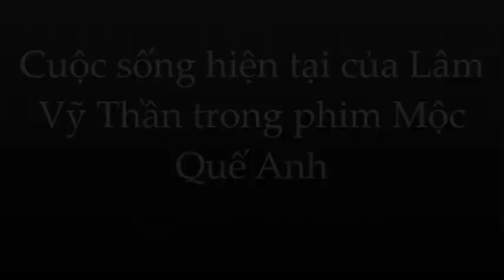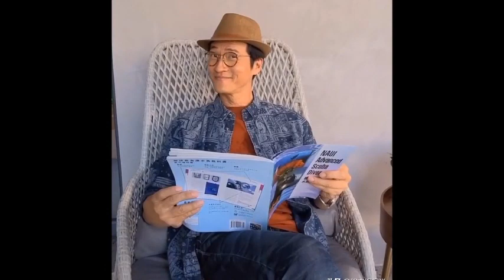Tài tử TVB Lâm Vỹ Thần: U60 trẻ trung; phong độ dù sống độc thân 1 mình